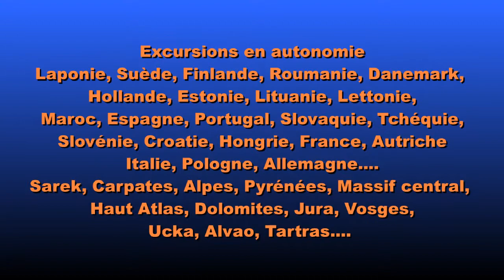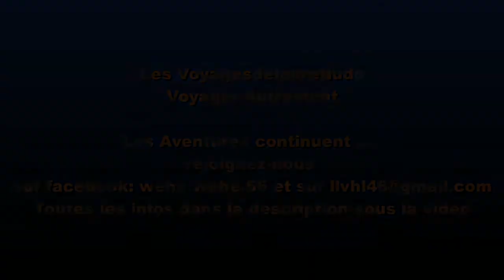Interview aventure "mes filles parlent"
Interview de nos filles, sur les expéditions : point de vue.
Voyage en terre inconnue
blog trotter en famille nous ramenons images et musiques du monde